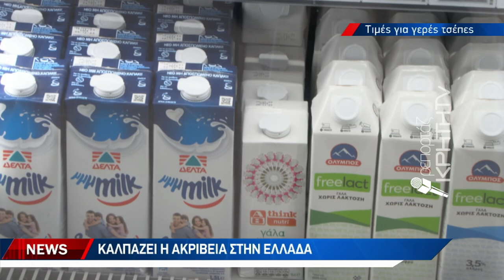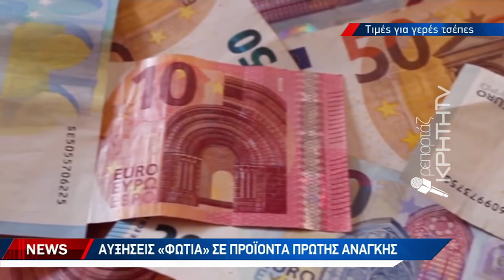«Καλπάζει» η ακρίβεια στην Ελλάδα